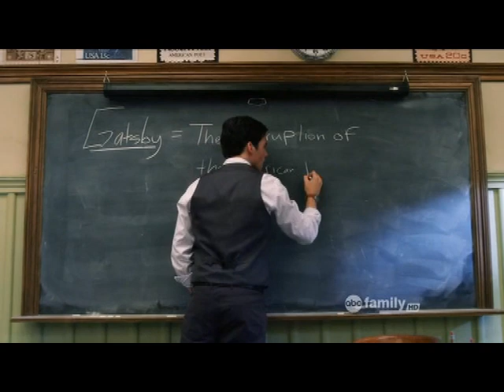1x13 Aria & Ezra #1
HANNA, EMILY, ARIA AND SPENCER GET BY WITH A LITTLE HELP FROM THEIR FRIENDS IN AN ALL-NEW EPISODE OF "PRETTY LITTLE LIARS," PREMIERING MONDAY, JANUARY 17TH AT 8:00 PM ET/PT ON ABC FAMILY

Burbank, CA (January 5, 2011) - When things look bleak, the Liars get some assistance from an unexpected source, in "Know Your Frenemies," an all-new episode of ABC Family's hit original series "Pretty Little Liars" premiering Monday, January 17th (8:00 - 9:00 PM ET/PT).

Relationships are in flux in Rosewood, PA as the Liars face many obstacles. As Noel steps up his pursuit of Ezra and what he can gain from his knowledge, Aria and Ezra start to feel like there may be no way out. Emily must also deal with opposition to her love life, as her mother Pam's perceived tolerance of Maya comes to a screeching halt. And Spencer must now handle the return of happy newlyweds Melissa and Ian, even though her suspicions of Ian's ties to Alison grow. But with the other girls' support and unexpected help form an unlikely source, the future for the Liars doesn't look so hopeless.

Meanwhile, "A" has Hanna jumping through old habit hoops with regard to the stolen money. Will Hanna fall back into her old ways, or does she have the will power to stand up to "A" and her games?